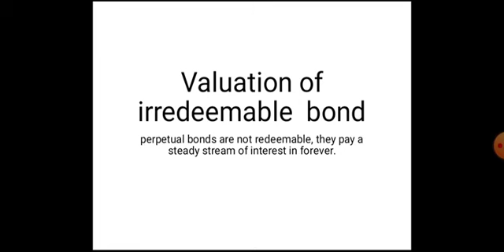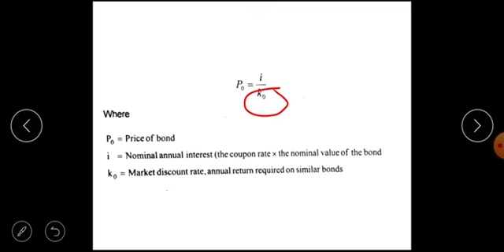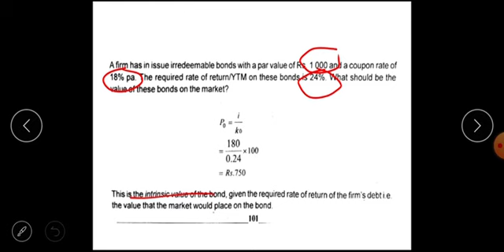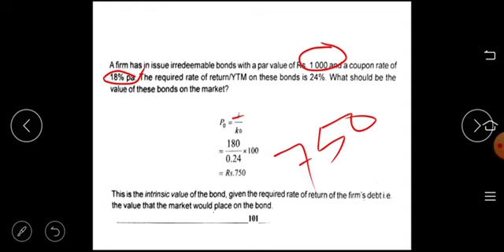Valuation of irredeemable bond Malayalam